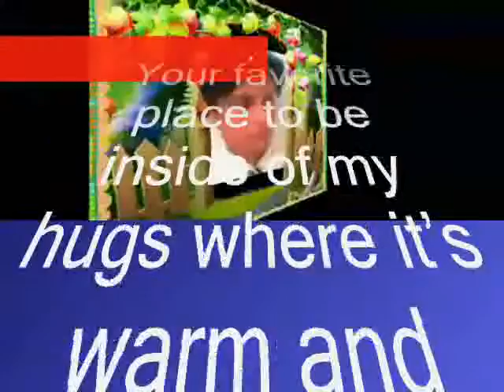Our meeting so lovely My Dear ,